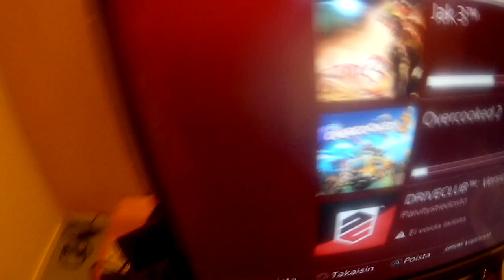tehdään suklaa moussea (vessassa)